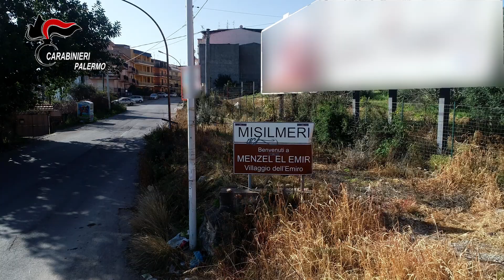Armi sequestrate a Misilmeri